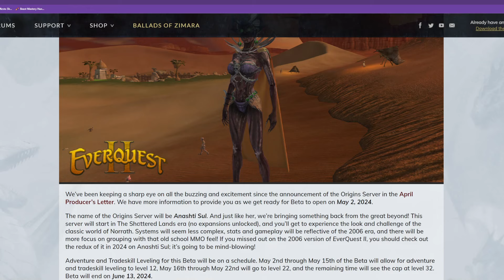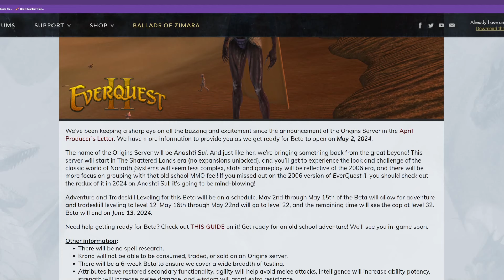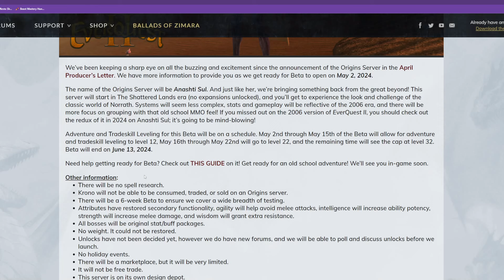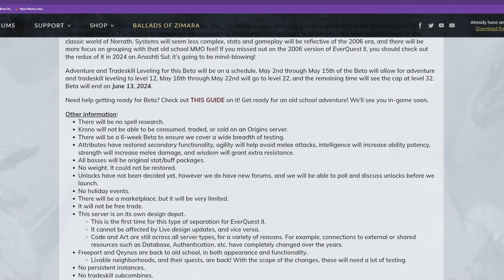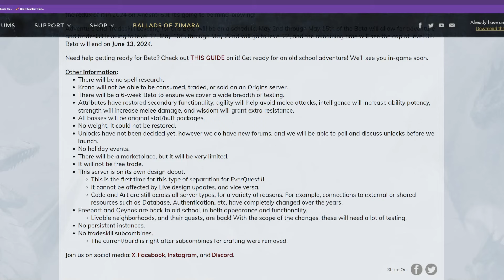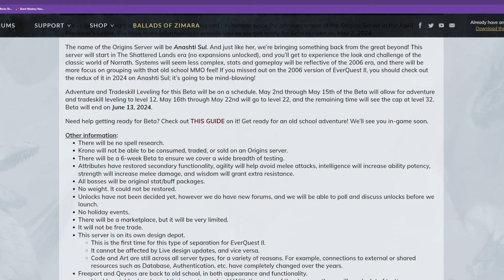Everquest 2 Origins Details - Beta and Anashti'Sul!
Hi All,

Today, I want to go over the brand new details for Everquest 2's new Origins TLE Server, Anashti'Sul! No Krono?!?!?!?!

- Bear